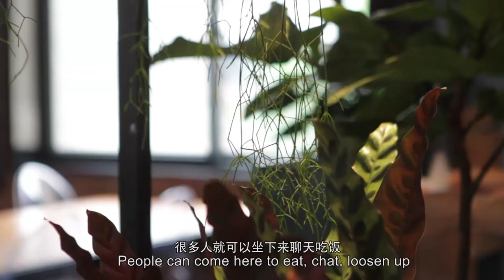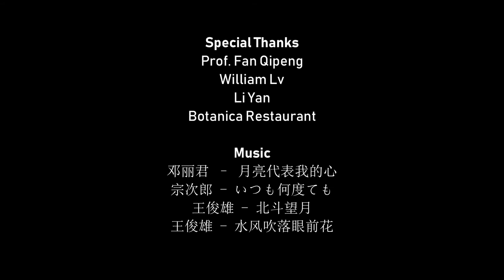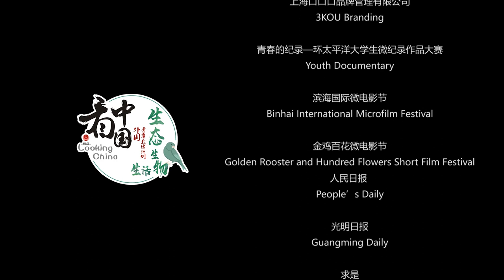Looking China 看中国《珍爱时刻 Botanica Restaurant》丨美国城市卫视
导演：Alma Hemmo

In Botanica restaurant there are over 200 species of the most beautiful plants and flowers. The atmosphere in this restaurant is so calm and fresh, that you just fall in love with it the minute you walk in. In my film, I interviewed Kao Yi Ching, the owner and designer of the restaurant. We talked about her connection to flowers, the connection between urbanization and nature, and how she found her own unique way to treat her plants, so they will always be healthy and beautiful as they are.

“珍爱时刻”植物餐厅拥有超过200种植物，当你走进餐厅你就会被这里舒适、宁静的环境所包围，深深的爱上它。 我们采访了其创始人和设计师高意静女士不仅谈论了她与花的结缘、自然与城市的的关系，也更进一步了解了高意静老师养花的独特方法，绿色的生命在其的悉心照料下着茁壮的成长。